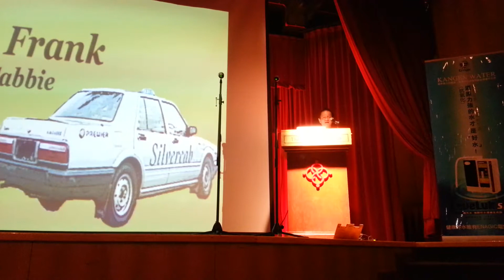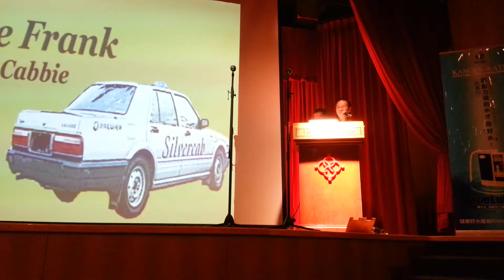Taxi driver in Enagic biz